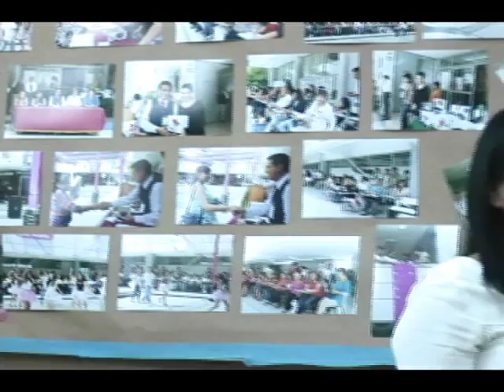20150918-CE1516/Programa Especial/Inclusión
Programa Especial. Inclusión. Fecha de emisión: 18 de septiembre de 2015. Este y otros programas los puedes ver Producciones con fines educativos para secundarias técnicas en el Distrito Federal, México.